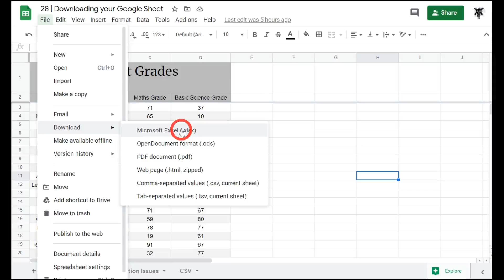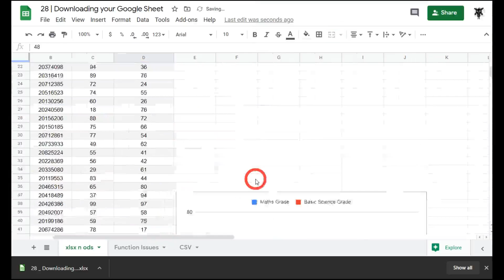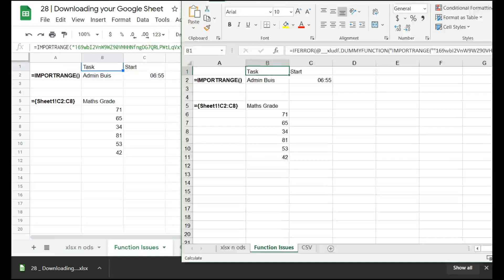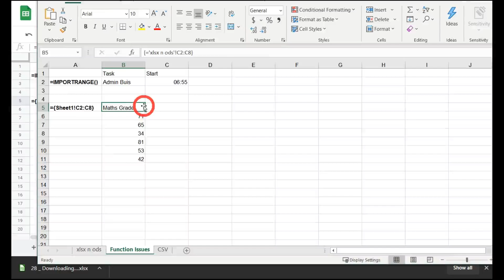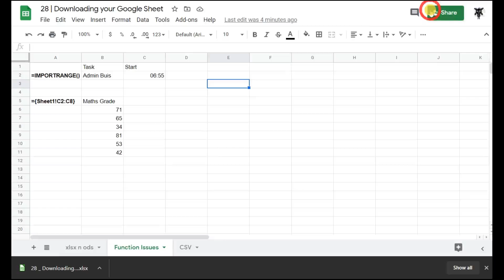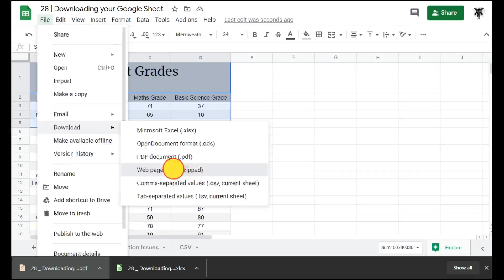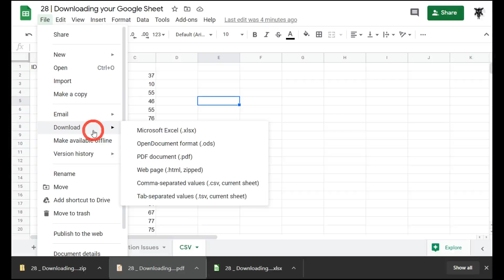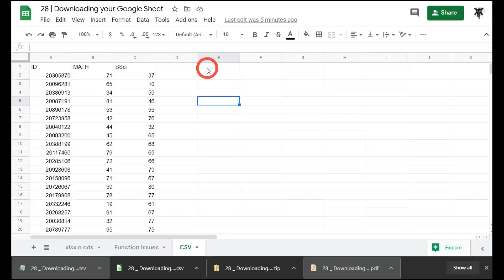Google Sheets Beginners: Exporting or Downloading a Google Sheet as different file types(28)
Need to forward that Google Sheet to someone in Excel? Find out how to download or export your Google Sheets in different formats.

In this tutorial, I'll cover,
1. Why downloading in different formats can be useful.  00:15
2. How to navigate to the download function   00:37
3. How to download your Google Sheet in Excel or ODS form   00:45
4. Differences between Excel and Sheets   01:45
5.  Function Issues that do not translate from Google Sheets into Excel   03:00
6.  How to download your Google Sheet in PDF form   04:41
7.   How to download your Google Sheet in Webpage HTML form   05:50
8.  How to download your Google Sheet in Comma-Separated Values (CSV) or Tab-Separated Values (TSV) forms   06:59

Even knowing the basics can really give you the edge and save you a heap of time in the workplace.

Sign up for my course:
  Google Sheets: Learn the Essentials with Three Detailed Projects